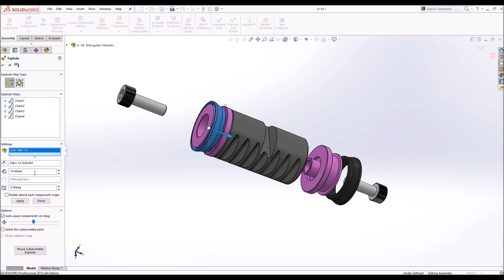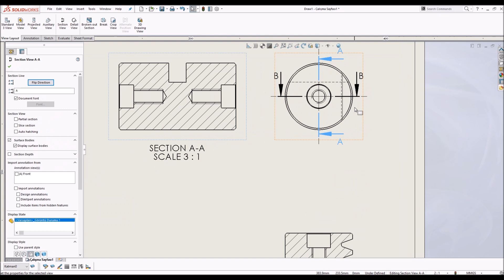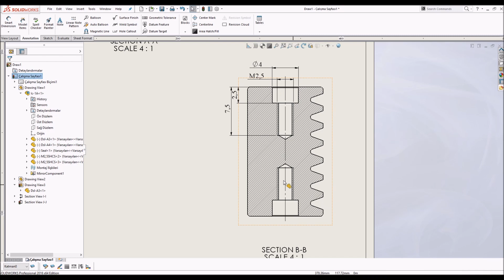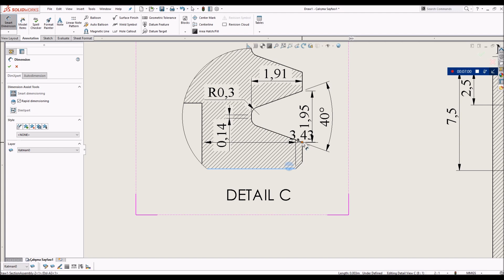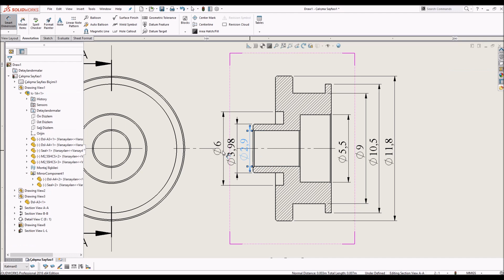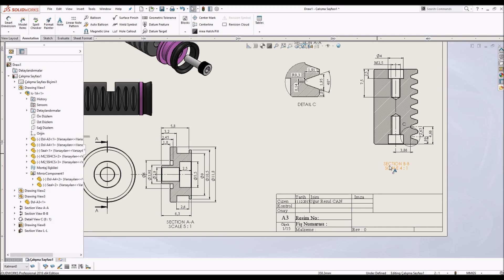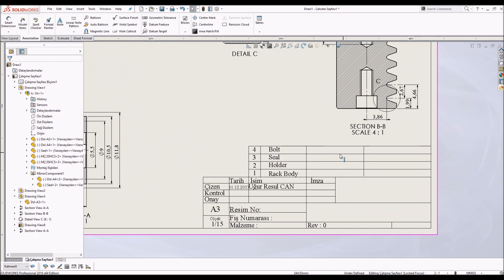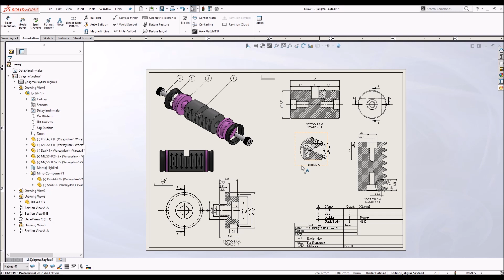Engineering Drawing - Exploded View, Sections, Detail View